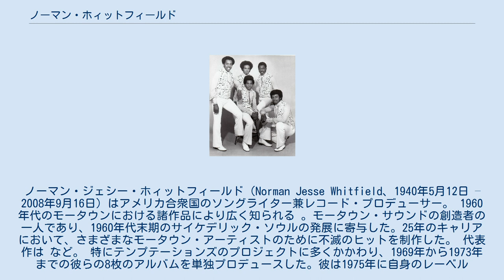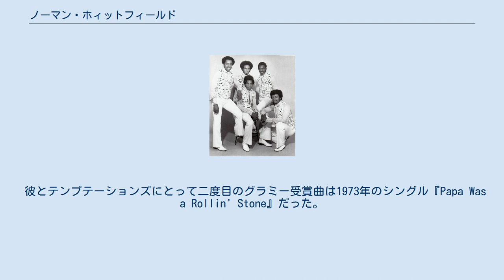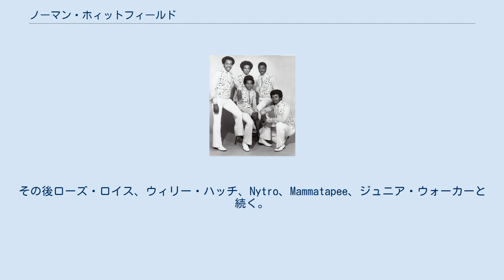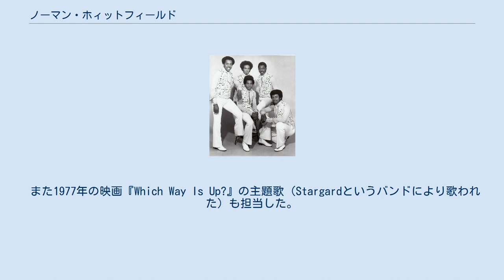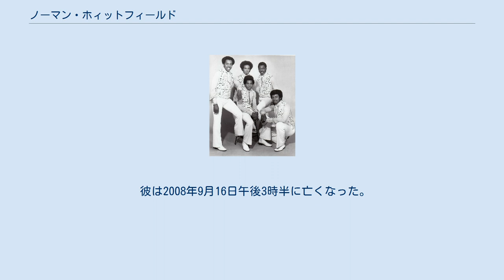ノーマン・ホィットフィールド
ノーマン・ジェシー・ホィットフィールド（Norman Jesse Whitfield、1940年5月12日 – 2008年9月16日) はアメリカ合衆国のソングライター兼レコード・プロデューサー。 1960年代のモータウンにおける諸作品により広く知られる 。モータウン・サウンドの創造者の一人であり、1960年代末期のサイケデリック・ソウルの発展に寄与した。25年のキャリアにおいて、さまざまなモータウン・アーティストのために不滅のヒットを制作した。 代表作は など。 特にテンプテーションズのプロジェクトに多くかかわり、1969年から1973年までの彼らの8枚のアルバムを単独プロデュースした。彼は1975年に自身のレーベル「ホィットフィールド・レコード」を創設し、ローズ・ロイスのヒット『Car Wash』を生み出した。 彼はモータウン時代の作詞協力者バレット・ストロングとともに2004年にソングライターの殿堂入りした。 ハーレム出身で、10代の大半をビリアード場で過ごす。10代後半になると、家族とミシガン州デトロイトに引っ越し、父は、妹の夫が所有するドラッグストア「バースウェル・ドラッグス」のチェーン店で働き始めた。ミシガン州の北西高校に編入。 1959年、19歳になるとモータウンのヒッツヴィルUSA事務所に何度も訪れ、仕事を求めた。当時モータウンは成長期だった。モータウン創立者ベリー・ゴーディーは彼の熱意を認め、彼を「品質管理部門」担当にした。そこでは歌を発売するかどうかが決められていた。その後モータウンの社内作曲スタッフとなる。 初期の作品はある程度成功を収めた。 モータウン内部で確固たる地位を築いたのはプロデュースを始めた時。1966年（26歳）にスモーキー・ロビンソンに代わってテンプテーションズのメイン・プロデューサーとなった。
それは、1966年に彼の『Ain't Too Proud to Beg』がロビンソンの『Get Ready』よりもポップチャートで好成績を収めた直後のことだった。
 1971年のテンプス 1966年から1974年までテンプテーションズのすべての作品を制作。
SEなどの実験を繰り広げた。
 モータウン初のヒット曲でビートルズがカバーした『Money (That's What I Want』を歌っていたバレット・ストロングをパートナーとし、テンプテーションズやマーヴィン・ゲイ、グラディス・ナイト・アンド・ザ・ピップスなどに曲を書いた。
 マーヴィンとグラディスは『悲しいうわさ』を別々にヒットさせた。
グラディスのヴァージョン（1968年）はモータウン史上最大のヒットだったが、一年後のマーヴィンのヴァージョンはそれを越えた。
 1968年にテンプテーションズのリード・シンガーがデヴィッド・ラフィンからデニス・エドワーズに代わると、グループのサウンドをより激しく暗いものにした。
それはスライ・アンド・ザ・ファミリー・ストーンやファンカデリックのサウンドを取り込んだ、サイケデリック・ロックとファンクの融合であった。
 彼はまた歌の主題を変えた。
ラブソングから当時の社会問題（戦争・貧困・政治）へ。
テンプテーションズの新しいサイケデリック・ソウルが初めにあらわれたのは1968年後半の曲『クラウド・ナイン』だった。
それはモータウンにとって最初のグラミー受賞曲となり、「デュオまたはグループのヴォーカルによるベスト・ R&Bパフォーマンス」を獲得した。
 彼とテンプテーションズにとって二度目のグラミー受賞曲は1973年のシングル『Papa Was a Rollin' Stone』だった。
このシングルのB面のインストゥルメンタル曲によりホィットフィールドは、アレンジャーのポール・ライザーとともに「ベストR＆Bインストゥルメンタル・パフォーマンス賞」を獲得し、バレット・ストロングとともにBest R&B Song賞を獲得した。
 テンプテーションズ、エドウィン・スター、The Undisputed Truthなどのサイケデリック・ソウルは1960年代後半のモータウン・サウンドをアップデートした。
 曲の長さ・ギターのディストーション・ドラムスの多重録音・ヴォーカル・アレンジの工夫などは彼の制作、また彼が指導したモータウンの後進たちのトレードマークになった。
弟子の中にはフランク・ウィルソンがいる。
 しか...